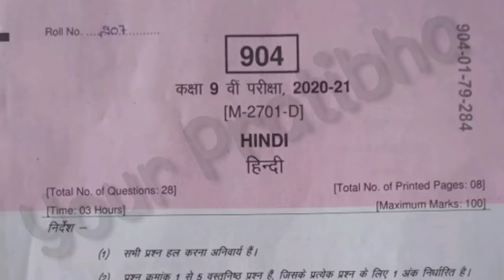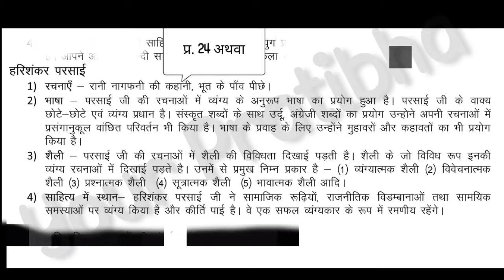सेट -D हिंदी के पेपर का सम्पूर्ण हल कक्षा 9वी mp board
Welcome , Channel App Ka  provides you
1 .All your English lessons'  expllanation in Hindi.(from 6th to 10 )
2 . All exercise are solved as questions'answers and so on.
3 . You will learn" Do as directed  " and Endlish grammar.
4 All your Maths questions ( from 6th to 10th ) with some short tricks and easy explanation.

Hello my dear students,I am Pratibha ,as many students are facing a lot of problems in different levels so I want to help them  with an easy way so that the students who are very poor in studies can take benifite and learn their subject with ease,in this channel I will try to provide all the chapters with their full explanation and complete exercise .So if yoy did not subscribe tis channet yet please subscribe because only here you can get your english and maths problems solved together in this channel.

प्रिय  विद्यार्थी,
आप सभी का इस  channel में  स्वागत है , में प्रतिभा आप  सभी को आपके अध्ययन में आपकी मदद करने की पूरी कोशिश करूँगी । आप इस एक chaanel के माध्यम से अपनी अंग्रेजी के पूरे  चैप्टर्स  के हिंदी अनुवाद एवं साथ ही पूरी एक्सरसाइज का सोलुशन और  मैथ्स की सभी एक्सरसाइज को एक साथ  समझ सकते  है।